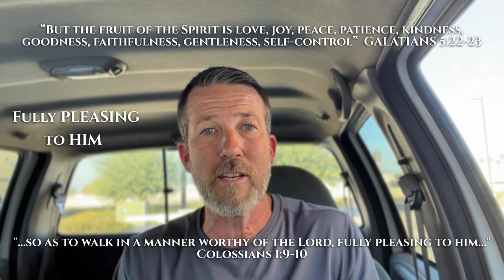Colossians 1:10 - My life to please Him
Our focus in this 11 minute Bible study is on Colossians 1:10.  Paul's prayer is for them to understand God's will, "so as to walk in a manner worthy of the Lord, fully pleasing to Him.".  In this video, we discuss three ways to know God's will: immersing ourselves in God's word, seeking Him through prayer, and being filled with the Spirit of God.  We can find joy and contentment in living for God and in bearing fruit, increasing in knowledge of God, being strengthened with endurance and patience, and expressing gratitude to God as key aspects of living a worthy and pleasing life.